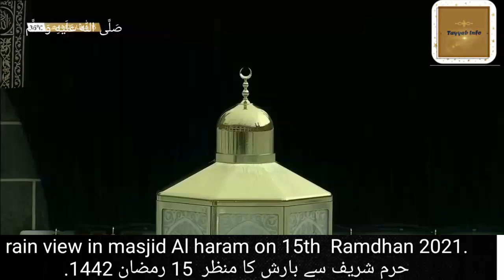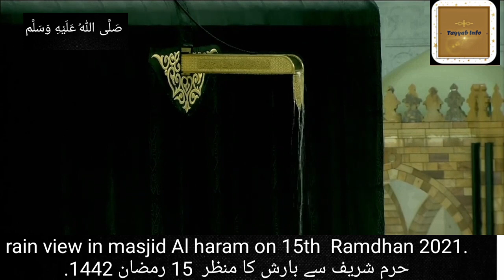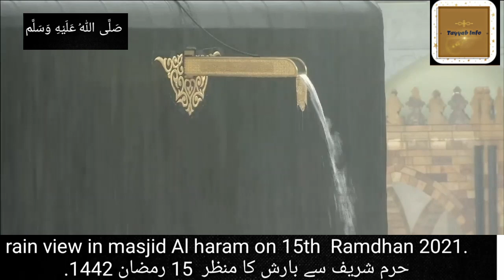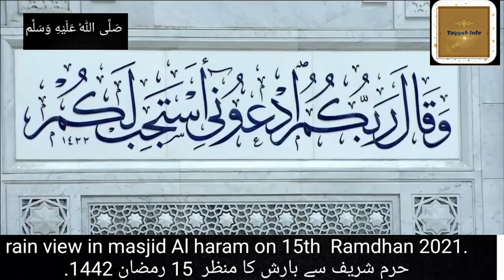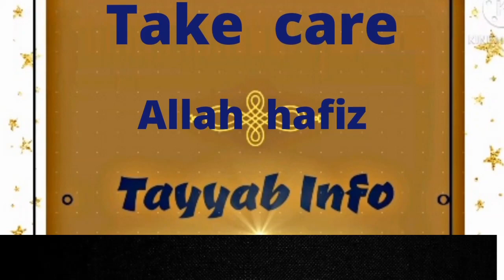بیت اللہ شریف میں بارش کا منظر 15رمضان المبار ک2021 Rain View in Masjid Al Haram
مکہ بیت اللہ شریف سے بارش کا منظر 15 رمضان المبارک 2021_خانہ کعبہ کا بہت ہی خوبصورت اور  دلکش ویو ۔On this channel, you will get to see all the cities of Mecca Medina, as well as every city, in the very beautiful place of Saudi Arabia. مزید ویڈیوز کے لیے چینل کو سبسکرائب کیجیے اور اپنی فیملی اور دوستوں کے ساتھ شئیر کیجئے جزاک اللہ خیرا ۔